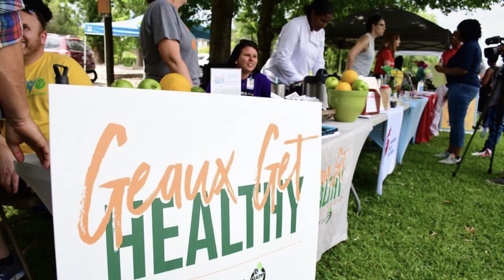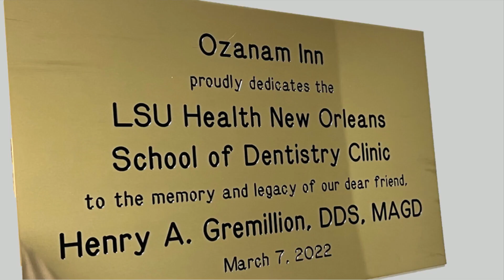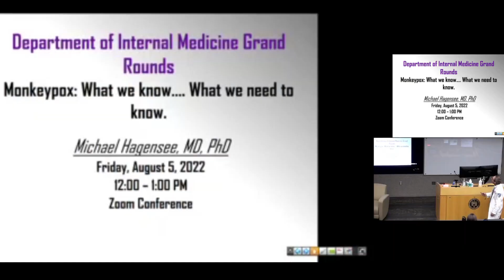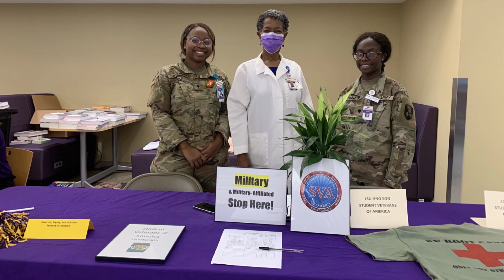LSU Health New Orleans 2022 Year in Review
Highlights of 2022 at LSU Health New Orleans